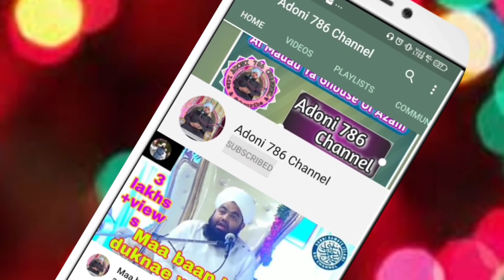Jawani Ki Tauba Bayan Mohammed Sadiq Razvi Sdi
2 Urs E Shareef Huzoor Tajhusharia  What's Up Status